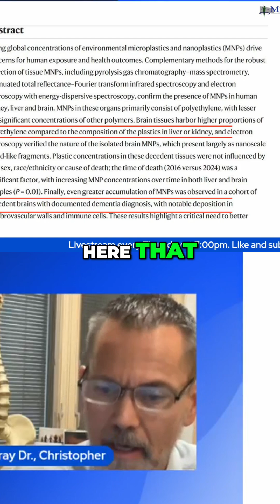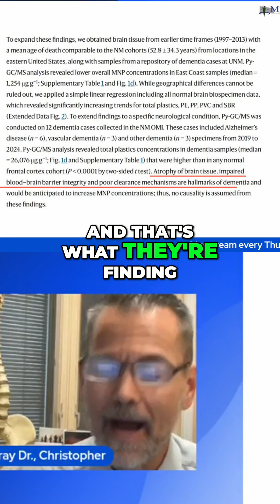Microplastics in Your Brain? Stop Plastic Use NOW!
Research shows microplastics accumulating in brain tissue may contribute to dementia. Exposure to plastics is linked to impaired blood-brain barrier integrity and poor clearance mechanisms, potentially leading to atrophy. Reducing plastic use is crucial for long-term health.